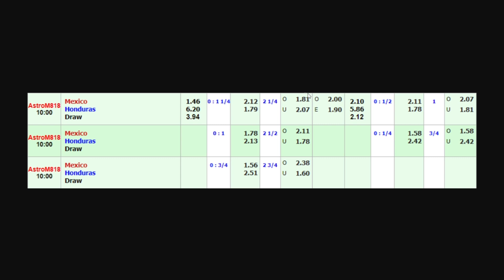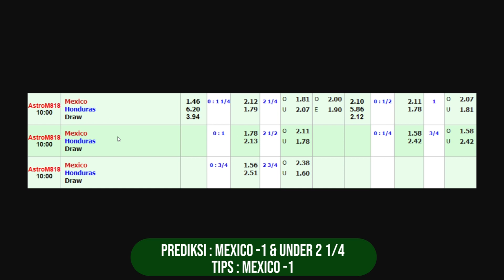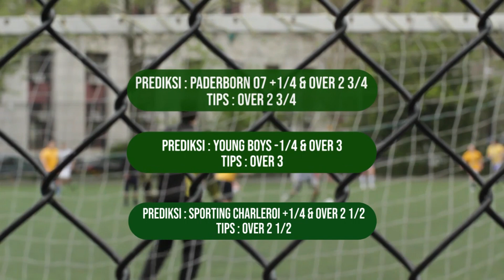Prediksi Bola Meksiko vs Honduras | Concacaf Gold Cup 2021 | Tips Parlay Malam Ini 24 Juli 2021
Kali ini sudah saya siapkan spesial prediksi bola CONCACAF GOLD CUP 2021. yaitu laga Perempat Final. Meksiko vs Honduras yang akan bertanding pagi nanti, pukul 09.00 wib.
Dan juga kami berikan beberapa prediksi untuk mix parlay malam ini Minggu 24 Juli 2021 khusus untuk sobat semua yang bingung untuk bermain pertandingan apa.

- Meksiko vs Honduras
- Qatar vs El Salvador
- Dynamo Dresden vs Ingolstadt 04
- FC Heidenheim vs Paderborn 07
- Luzern vs Young Boys
- KV Oostende vs Sporting Charleroi